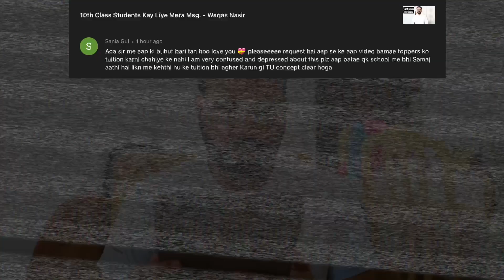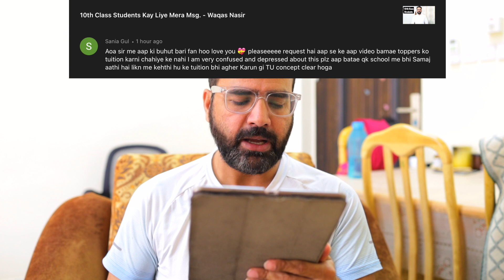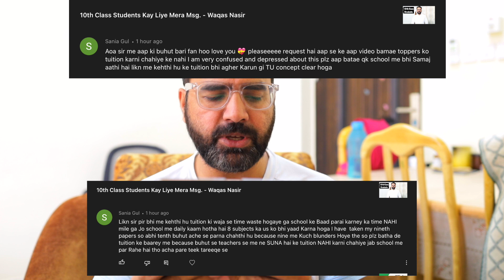School Kay Sath Academy Jana Chahiye ? | Waqas Nasir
My name is Waqas Nasir. I'm digital media teacher and independent creator with a lifelong interest in video, photo, and tech. Basically, I've always had "too many" hobbies, but finding new ways to connect the dots and learn new things along the way has always been incredibly fun and interesting.

I like to share what I know to help others learn cool stuff. Life is short and time is limited, and I believe that digital media, and especially video, is a powerful tool to express creativity and explore new ideas.

Work Hard. Be Kind. Have Fun.